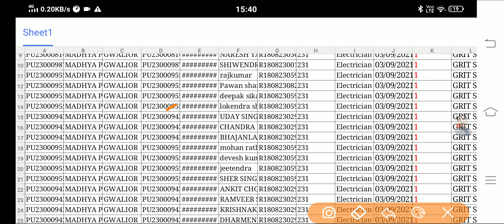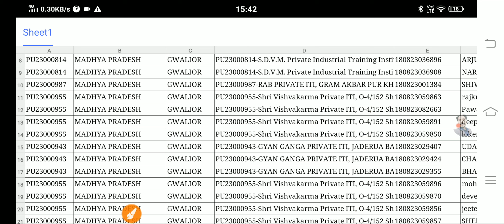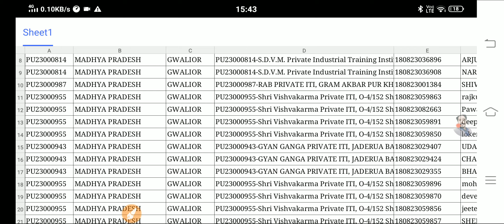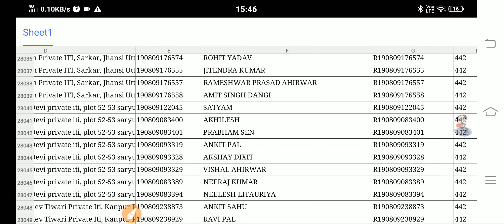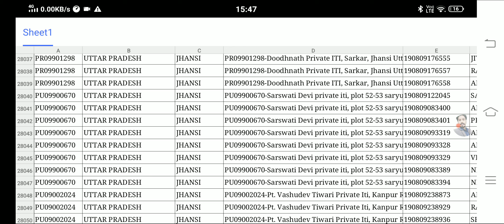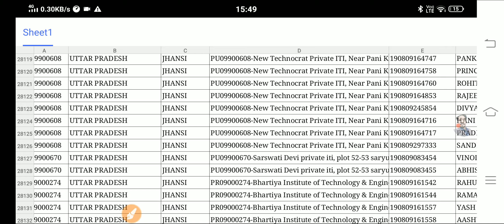ITI प्रवेश पत्र की सूची जारी | 3 से 9 सितंबर तक चलेंगी बैक पेपर की परीक्षा | ITI back paper 2021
भारतवर्ष के सभी राज्यों की आईटीआई की बैक पेपर की परीक्षा चालू
आईटीआई बैक परीक्षा में शामिल होने वाले बच्चों की लिस्ट और उनका प्रवेश पत्र

अपने मोबाइल से 1 मिनट में अपना प्रवेश पत्र निकाले:-

आप अपने answer key चेक कर सकते हैं इस लिंक पर क्लिक करके